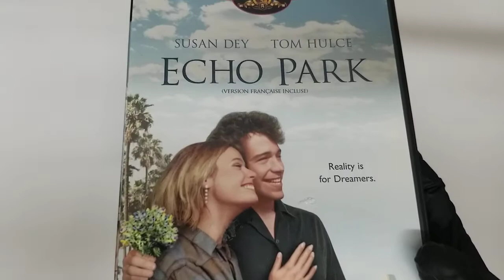Echo Park DVD COVER Artwork HD UNBOXING lyrics Booklet Livret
Echo Park UNBOXING COVER Pochette Artwork 4K HD UNBOXING DVD CD lyrics Booklet Livret